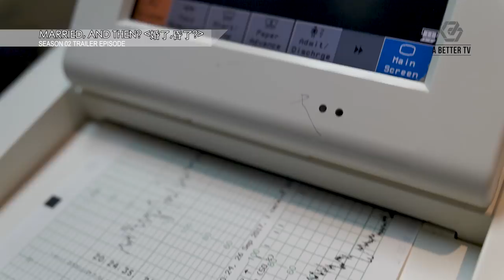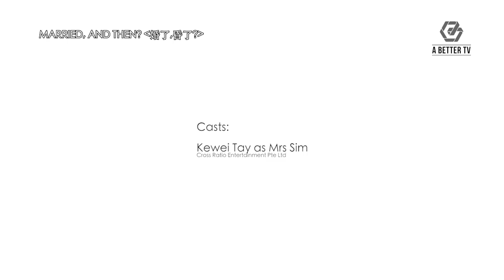[Married, And Then? 婚了,昏了?] S2 Trailer Episode: Finally, the biggest reveal!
The anticipation is building and we know you have been itching to find out. So finally, here is the moment everyone has been waiting for - the ultimate baby gender reveal!

Is it a boy or a girl? Watch this trailer episode of 'Married, And Then? 婚了，昏了' Season 2 to find out.

Note: This video contains images which some people may find disturbing.

ABOUT THE PROGRAM: Just like what any other newlyweds might face, ‘Married, And Then?’ surrounds the daily life of celebrity couple Alfred Sim and Tay Kewei overcoming the various problems that arise after their marriage. Don’t miss out this celebrity couple on their first ever reality show ‘MARRIED, AND THEN?’ to find out more!

New episode uploaded on every alternate Thursday night, 9pm!

[Married, And Then? 婚了,昏了?] S2 特别预告：准备好接受来自宝宝的问候了吗？

观众朋友们想要知道沈志豪和郑可为宝宝的性别？是可爱的小女孩还是帅气的男孩子？答案即将在'Married，And Then？婚了，昏了?'第二季特别预告中揭晓！

注意：以下视频可能包含敏感画面，观众朋友请谨慎收看。

节目介绍：全新实况节目［婚了，昏了?］跟随这对爱情长跑十年的新加坡歌手沈志豪和郑可为手迈向人生的另一阶段, 看他们如同平凡夫妇般学习面对新婚后迎来的大小事。

《婚了，昏了？》每隔周星期四晚上9点在 ‘A Better TV’ YouTube 平台播出。